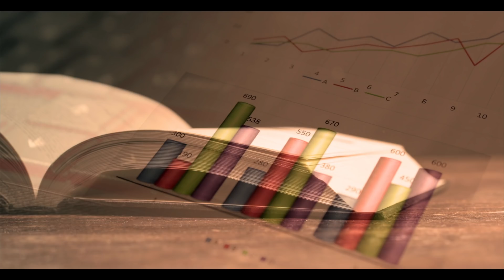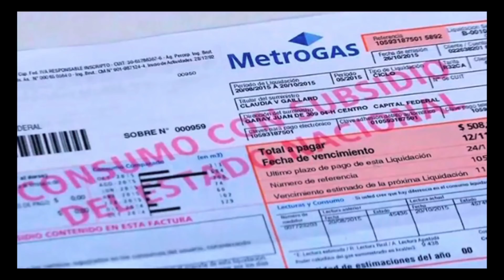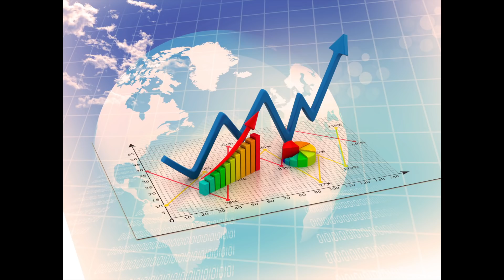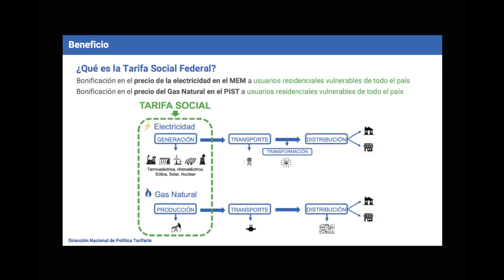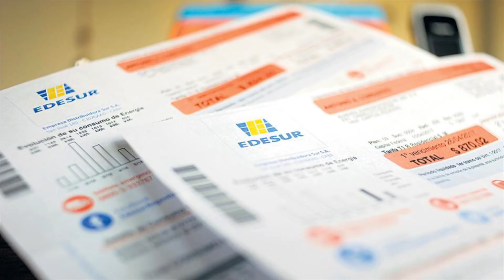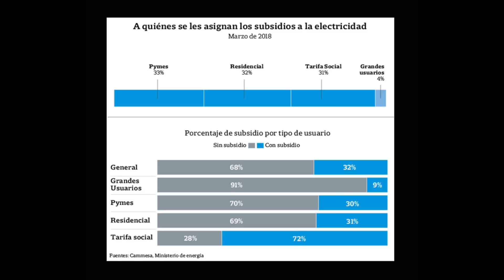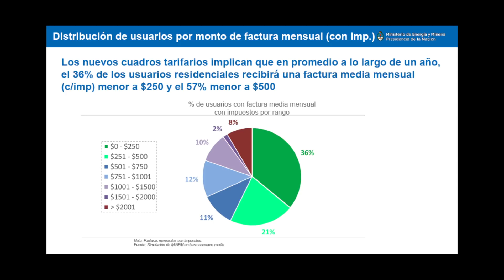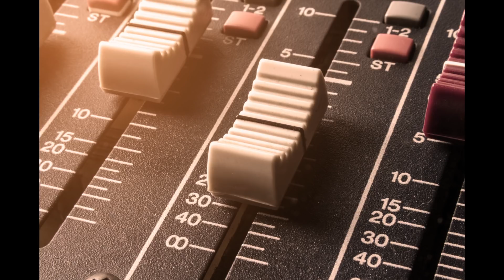La Política Energética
Partida Doble - Radio UBA. Martes 20hs.
Conducción: Norberto Lema.
Coordinación temática y columnas: Andrés López y Oscar Cetrangolo.
Programa: 17 de abril de 2018.
Temática: La Política Energética. Invitado: Fernando Navajas.